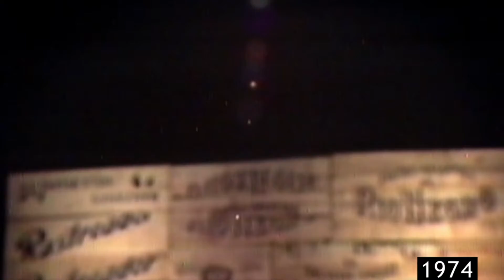Chico Buarque: Pranto de Poeta (DVD Estação Derradeira)